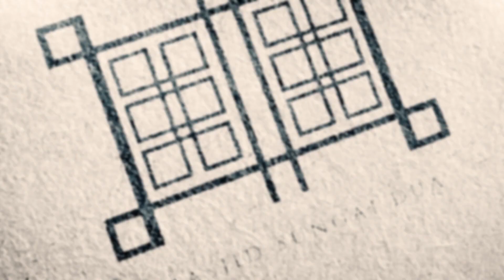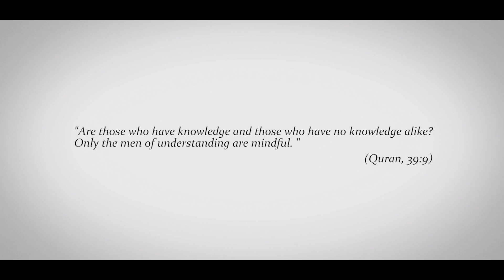MASJID SUNGAI DUA OFFICIAL TRAILER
The official trailer of Masjid Sungai Dua is out !

DETIK 2019 - ARCHITECTURAL HERITAGE STUDIES |
Happening 20th-25th of August 2019 at KAED Gallery, IIUM.
Come on over and join us as we unravel the essence and treasures of Kedah-Penang Islamic Architecture!